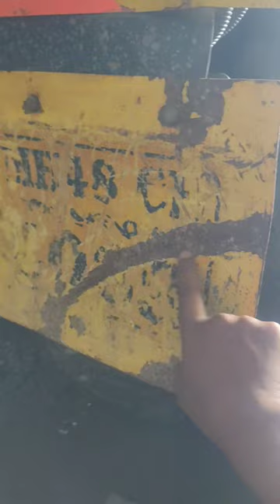Mechanic artist trending viralvideo shorts